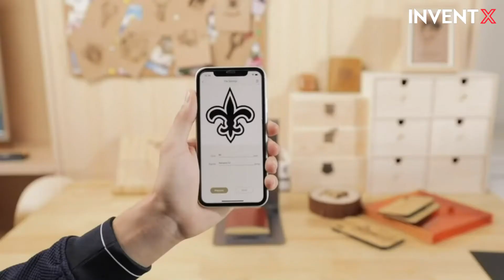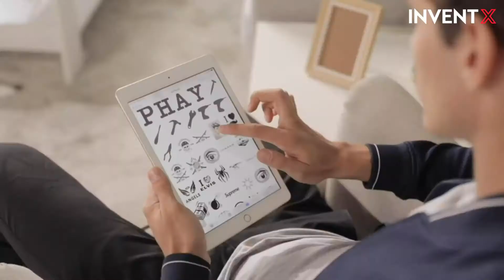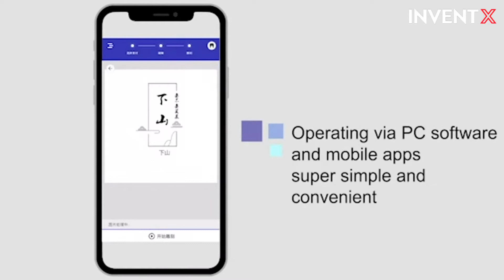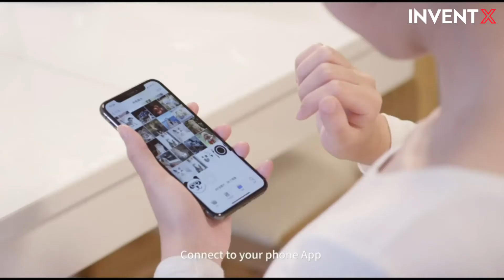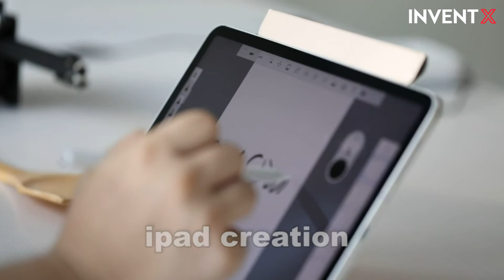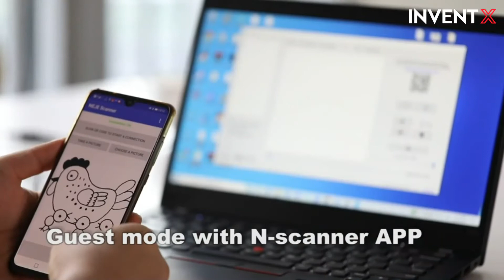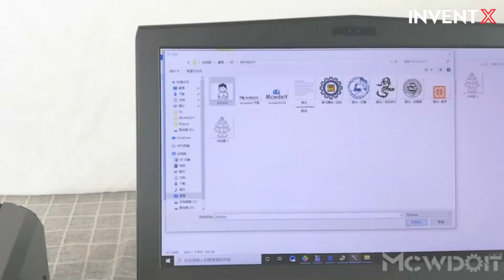Cheapest Laser Engraving Machine 2021 | Under 200$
In This Video I am going to Show You.  Best Cheapest Laser Engraving Machine 2021. We have 6 More Invent that are At Next Level.
We hope you enjoy this review of New Inventions of Portable Laser Engraving Machine 2021 !

BUY Or CART NOW ↓↓↓

► NEJE High Speed Engraving Machine

Thank You Guys for Watching This Videos.